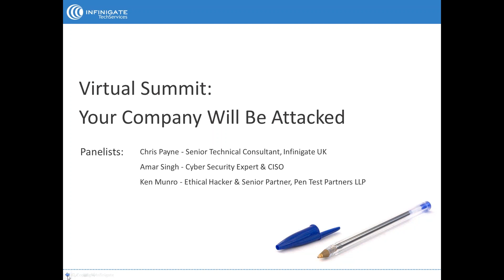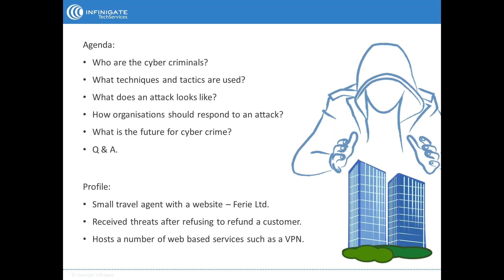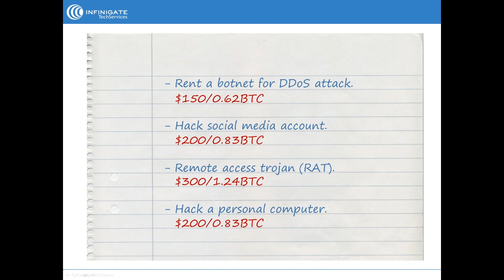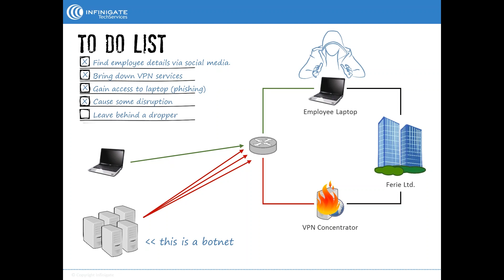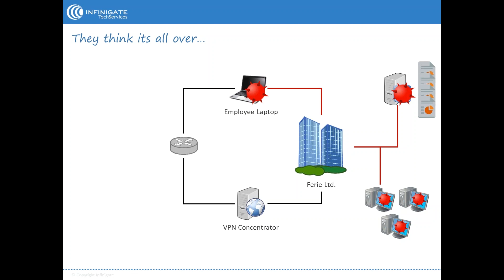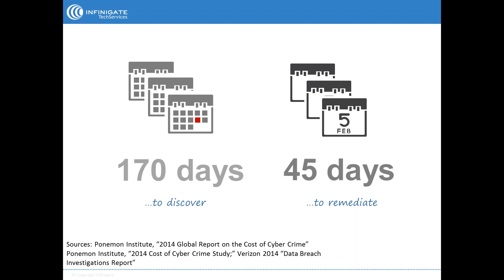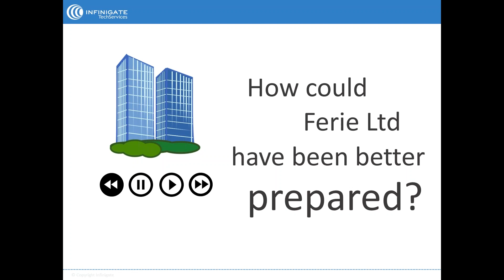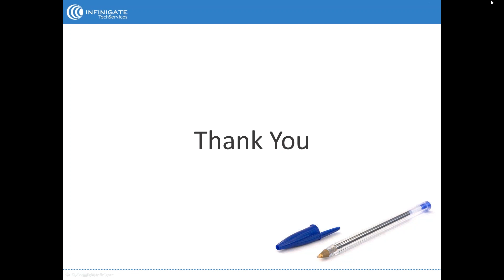Your company will be attacked - Industry Expert Panel Discussion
Hear our panel of industry experts discuss why preventing attacks isn't enough. Learn why being able to detect attacks, address them while they are underway and why having a recovery plan is critical.